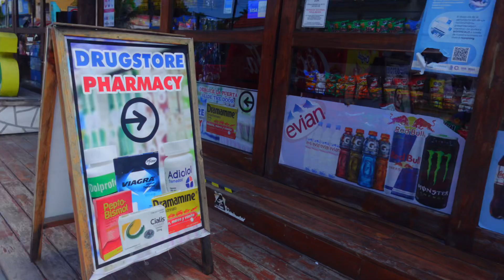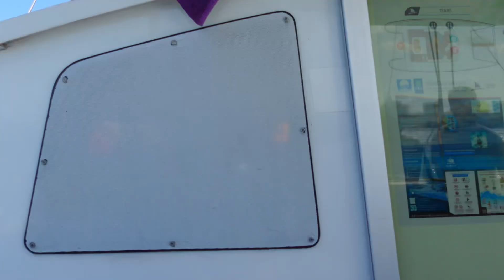CANCUN VLOG | STANDING ON BUSINESS AND THIS HAPPENED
instgram: @iamalonn_

Tikok: @iamalonn_

shop my luxury raw vetnamese hair
instgram: @iamalonn_